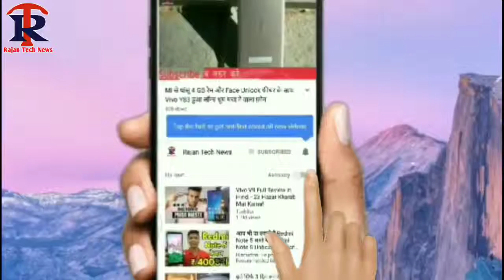रेडमी ने लॉन्च किया अपना सबसे सस्ता Phone Redmi 5 Plus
Cheap Smartphone
Redmi 5 plus price